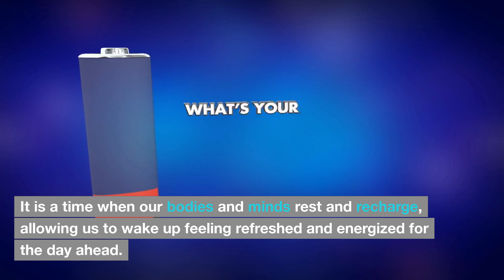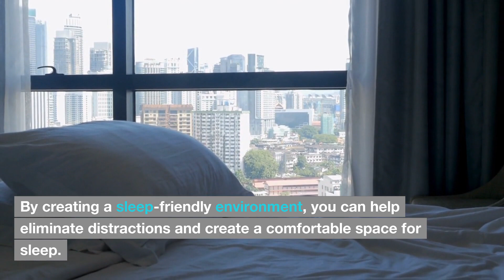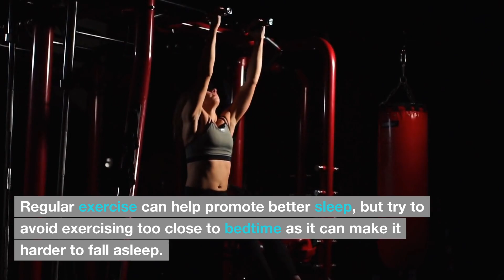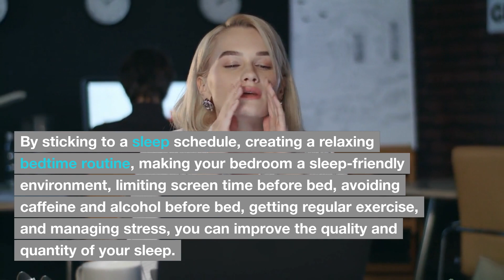🌙 The Science of Sleep: Vital Tips for Achieving Restful Nights 🛌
Struggling to get your baby asleep try this Psychologist weird trick

🌙 Mastering Sleep: Science, Tips & Habits for Better Rest 🛌

Embark on a transformative journey into the realm of sleep, where vitality and well-being converge. In this enlightening video, we unravel the science behind restful slumber and unveil practical tips to elevate your sleep game. Sleep isn't just a luxury—it's a cornerstone of holistic health. Chronic sleep deprivation can sow the seeds of health woes. Join us as we unveil a treasure trove of actionable insights: stick to a sleep schedule, cultivate a soothing bedtime routine, curate a sleep-inducing bedroom, bid adieu to screens before bed, dodge caffeine and alcohol, prioritize exercise, and embrace stress management. Through this guide, we empower you to nurture the quality and quantity of your sleep, fostering a life brimming with vitality.

🌱 Illuminate Your Nights, Ignite Wellness 🌱

Prepare to unlock the realm of restful nights, where sleep's transformative power fosters a life steeped in well-being. We demystify sleep science and empower you to embark on a journey of restorative slumber.

💡 Embrace Actionable Wisdom 💡

Discover practical steps to weave into your daily routine, propelling you towards better sleep and heightened vitality. Our insights are your compass to revitalized nights and days filled with energy.

🛌 Craft Your Sleep Sanctuary, With Intent 🛌

Whether you're seeking sleep's embrace or wish to amplify your current habits, this video is your ally. Tune in to uncover a wealth of insights that will pave your path to a world where sleep reigns supreme.

🌟 Nurturing Sleep, Nurturing Life 🌟

For the curious minds, sleep enthusiasts, and those yearning for restful nights, this guide is your guiding star.

Together, let's celebrate the science of sleep, ignite the power of rest, and embrace vitality with open arms.